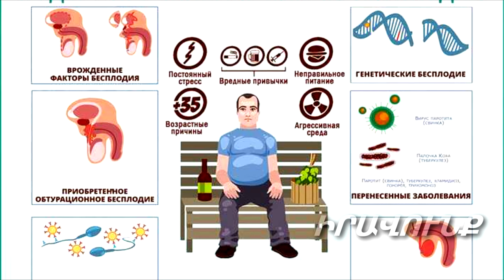ՀՀ ում անպտղության 40% տոկոսը պայմանավորված է տղամարդու ֆակտորով Զրույց ուրոլոգ անդրոլոգի հետ